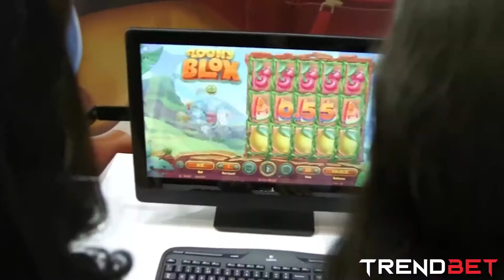Chicken Drop Trend Bet Kalitesiyle Oyna!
Detaylar;